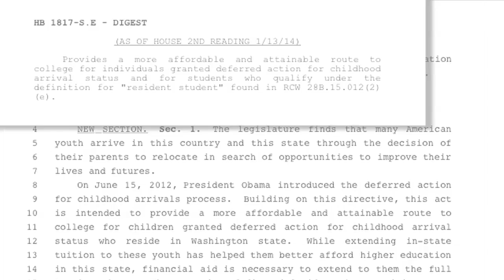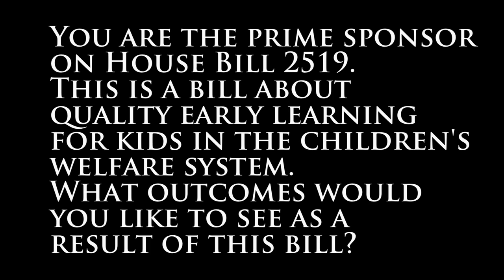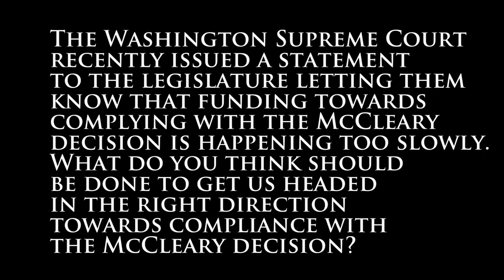Dream Act, Early Learning, Gun Safety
Rep. Senn discusses hot topics in the Legislature this year including the DREAM Act, early learning, gun safety, and education funding.